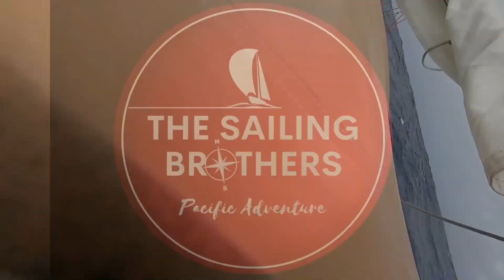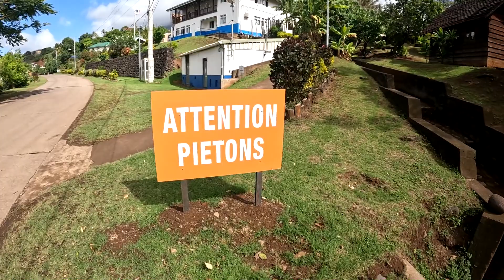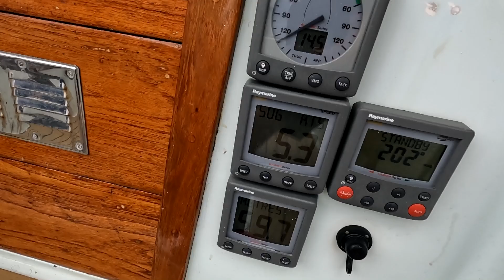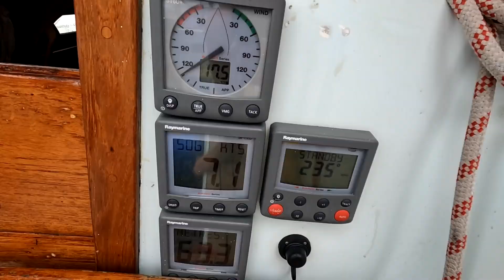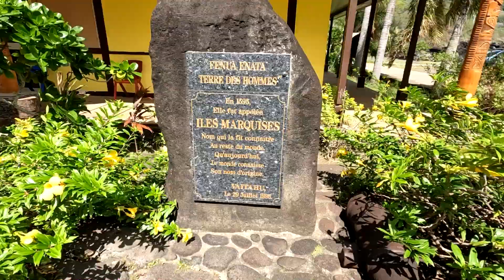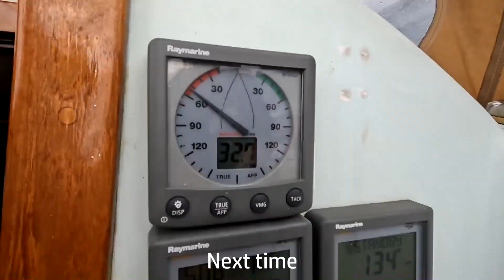First Look Around French Polynesia / Boat Maintenance and Meeting The Locals Ep 124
In this weeks episode we take our first steps on dry land in 38 days!! Join us while we take a look around Hiva Oa and make a quick sail over to Tahuata Island and have our first taste of the culture

Thank you to all our subscribers, without you the channel would not exist!

A huge thank you to all our incredible Patrons for making this adventure possible

We love to read and reply to all your comments!

Boat details

Our boat is a Rival 34 built in 1979 built in Southampton, England

A Day In London - Savfk

Song: #4 Music composed and recorded by Oak Studios.